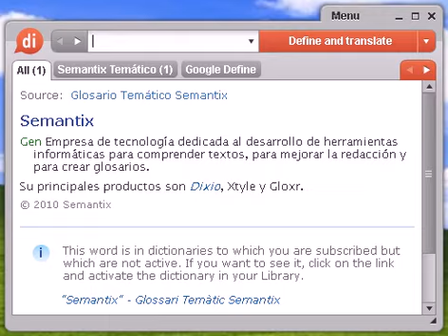Definición de dentado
dentado, diccionario, definición, significado, español, castellano, dixio, dentada, dentadas, dentados